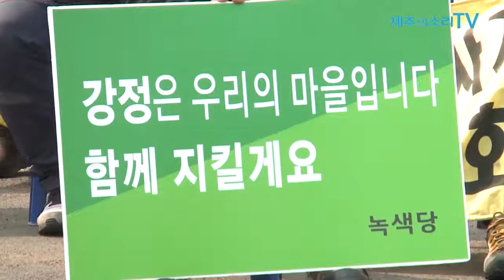"해군기지 마을 아닌 생명평화문화 마을"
강정마을, 해군기지 준공 맞춰 생명평화문화마을 선포...“구럼비 바위 꼭 돌아올 것”

강정마을회가 제주해군기지를 준공한 해군이 여전히 마을주민 갈등을 조장하고 있다고 지적했다. 또한 해군기지 건설로 어머니 품과 같은 구럼비 바위를 잃었지만 언젠가는 돌아올 것이라 믿으며 강정마을을 ‘생명평화문화마을’로 만들어 나갈 것을 선포했다.

강정마을회는 26일 오후 1시 마을 충혼비 앞에서 기자회견을 열고 ‘생명평화문화마을 강정’ 선언문을 발표했다. 같은 시간 제주해군기지에서는 황교안 국무총리와 군 고위 장성들이 참석한 가운데 제주해군기지 준공식이 열렸다.

이날 주민들은 강정마을을 군사기지 마을이 아닌 생명평화문화마을로 만들겠다는 의지를 강력히 표명하면서, 주민 사이를 이간질 하는 해군의 태도를 강력히 성토했다.

조경철 강정마을회장은 이날 강정마을 생명평화문화마을 선포식에서 “해군이 해군기지 준공으로 자신들이 원하는 것을 얻었다면, 이제는 정말 지역주민을 위해서 갈등은 조장하지 말아야 하는 것 아니냐”면서 “해군은 여전히 찬반 주민들 사이를 이간질 하며 갈등을 조장하고 있다”고 밝혔다.

조 회장은 “최근 해군이 찬성 주민 중심으로 마라도 여행을 추진한다는 등 많은 이야기가 들리고 있다”고 꼬집고, “시간이 점차 지나고 해군도 조용히 지낸다면 반대주민들이 가지고 있는 해군에 대한 적개심은 조금씩 없어질 수 있을 테고 소통도 가능해지겠지만 지금처럼 한다면 전혀 나아질 수 없다”고 분개했다.

무엇보다 해군의 이 같은 갈등 조장이 해군기지의 면적을 점차 넓히려는 의도에서 비롯된 것이 아니냐는 의혹을 제기하면서, “결국 해군기지 반대 주민과는 같이 갈 수 없다는 태도”라고 해군의 태도를 거듭 성토했다.

생명평화문화마을 선언문에서는 “오늘 우리는 제주해군기지 준공을 엄히 꾸짖으며, 다시 한 번 생명평화마을 강정을 '생명평화문화마을 강정'으로 재선포하려 한다”면서 “강정은 해군기지 마을이 될 수 없다. 이제까지 그리했듯 앞으로도 강정은 생명과 평화의 문화가 넘실거리는 마을로 살아갈 것이며 생명과 평화를 사랑하는 모든 인류의 고향으로 자리하게 될 것”이라고 선포했다.

또 “구럼비 바위는 비록 콘크리트에 묻혀 있다 해도 반드시 생명을 잉태해 다시 돌아올 것임을 믿어 의심치 않는다. 구럼비가 돌아오는 그 날, 부끄럽지 않는 모습으로 맞이하기 위해 천명이 다하는 날까지 최선을 다하며 살겠다는 다짐을 한다”고 역설했다.